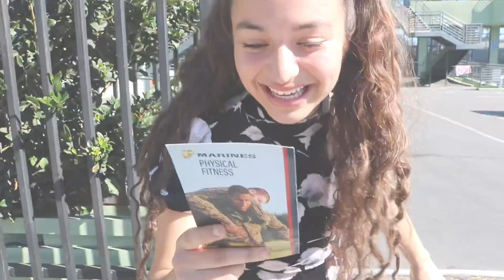The Truth behind the MARINES | SKETCH